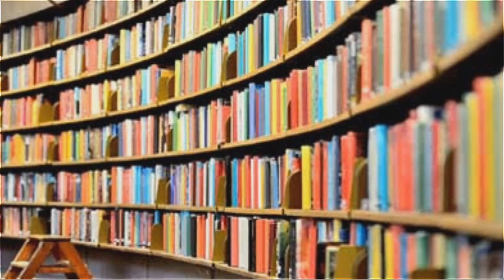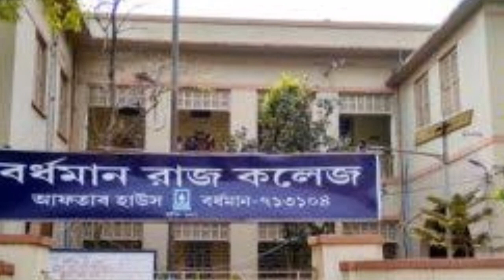Best Colleges Under Burdwan University | Raj College Courses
KnowaboutRajCollegeUnderBurdwan University

Address-
Aftab House, Frazer Avenue, P.O. & Dist. Burdwan. PIN Code: 713104, West Bengal

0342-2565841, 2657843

আমাদের অ্যাপ টি আজি ডাউনলোড করুন এবং আপনার বন্ধু দের সাথে শেয়ার করুন

Other Colleges Under Burdwan University

About College-
Burdwan Raj College, Burdwan was established in the year 1881.The college is one of the premier and oldest colleges.  It was one of the very first college of the state of West Bengal and not only the district of Burdwan. The campus is spread across 13 acres and is situated at the centre of the town. It is adjacent to the Railway Station, Medical College and Hospital and the main University of Burdwan.